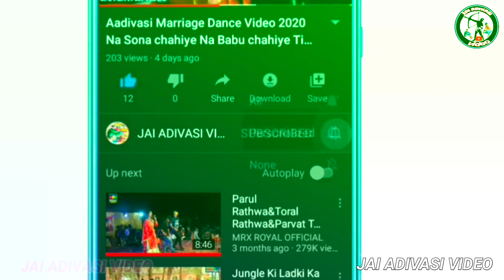ચૈતર વસાવા ભાષણ વિડિયો છોટાઉદેપુર દરબાર હોલ//તા-26 જુલાઈ 2024 શુક્રવાર//chaitar Vasava bhashan video